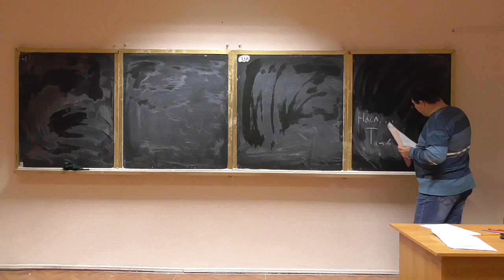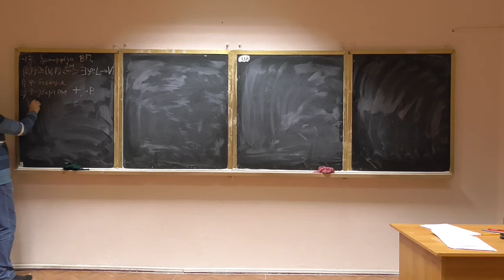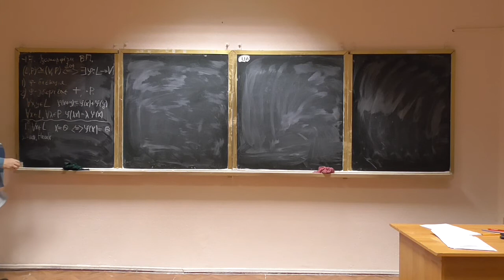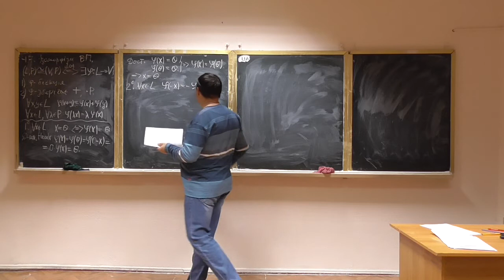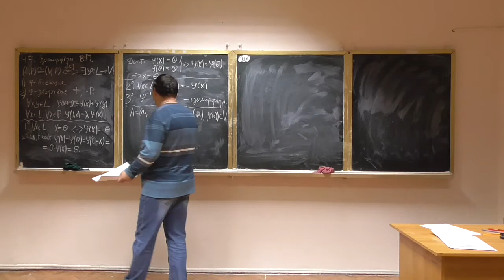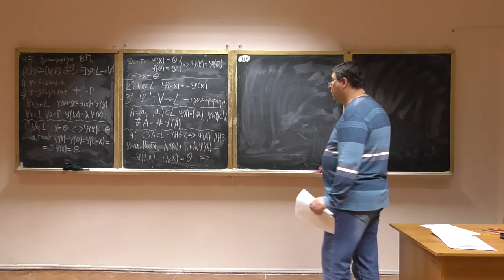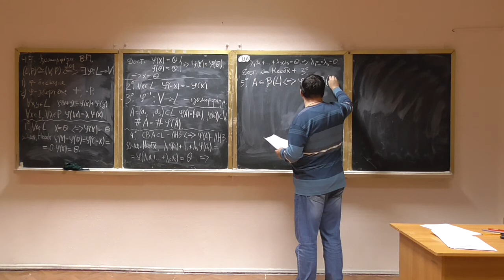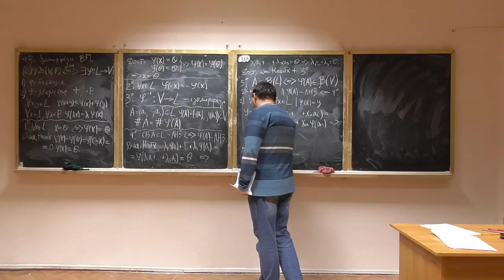Алгебра та геометрія, лекція 21-1: ізоморфізми векторних просторів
Розглянуто такі питання:
-- ізоморфізми векторних просторів: означення, основні властивості (із доведенням).